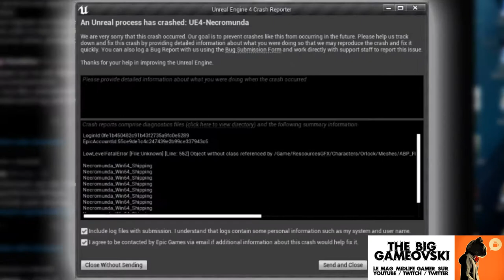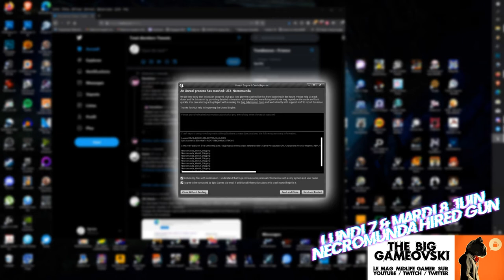Lundi/mardi : Necromunda Hired Gun...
Une découverte qui ne va pas être de tout repos...
Entre le gameplay nerveux de ce FPS et certains petits soucis.
Rendez-vous ces Lundi et Mardi 7/8 Juin pour en savoir d'avantage.